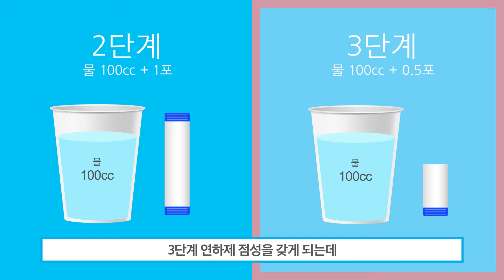[재활의학과] 삼킴운동 : 점도 증진제